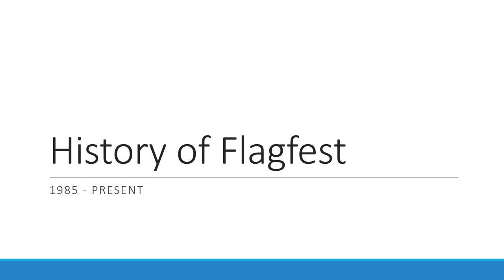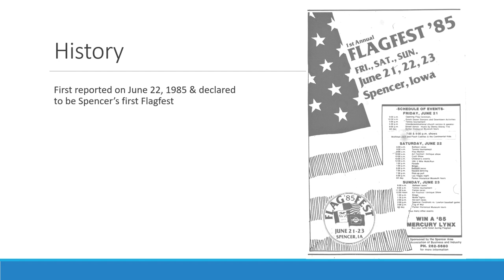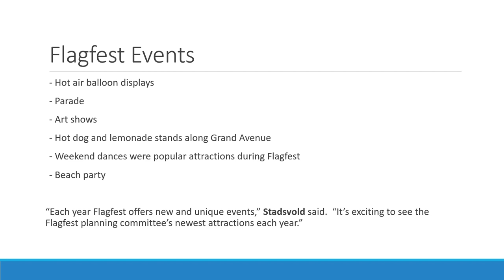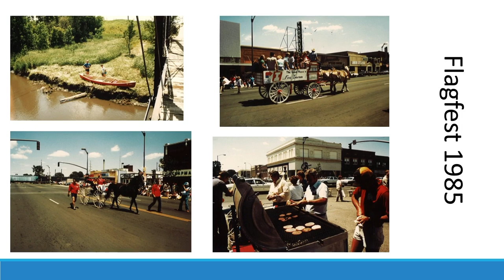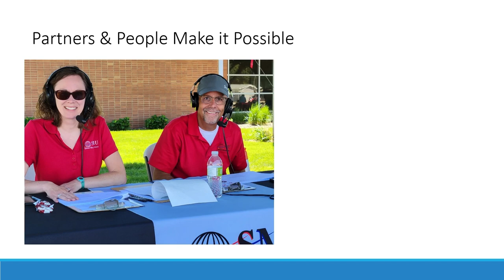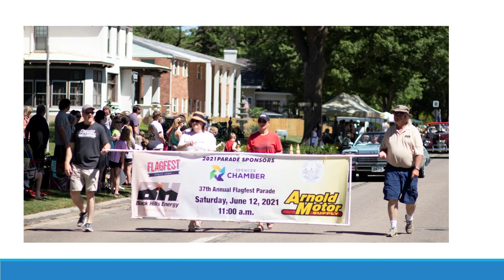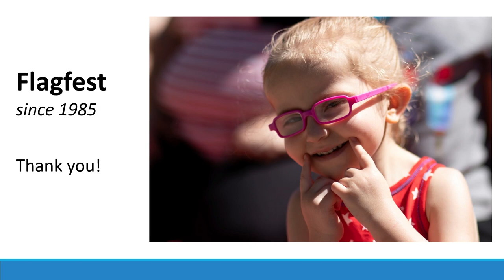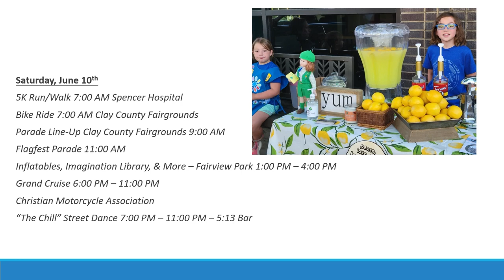History of Flagfest with Sheriffa Jones & Kevin Tlam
Part of the Historic Preservation Lecture series by Spencer's Historic Preservation Committee. Originally recorded at Spencer City Hall on May 18th, 2023.

Presented by Sheriffa Jones & Kevin Tlam.